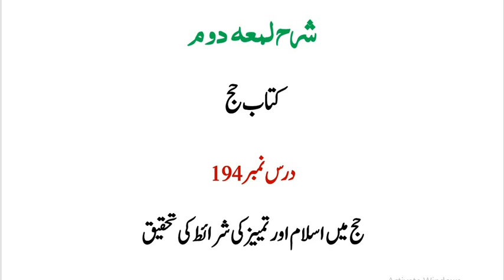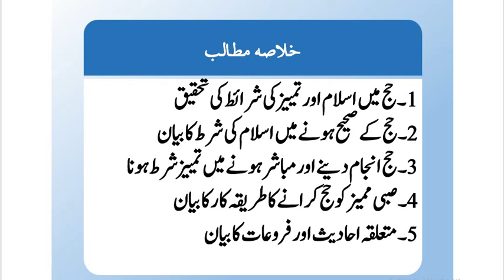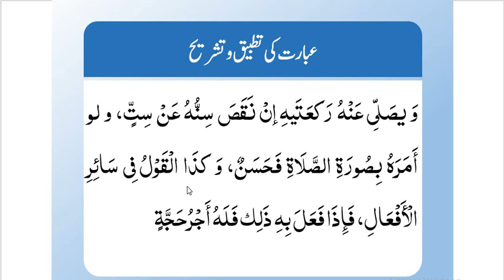"شرح لمعۃ(حصہ دوم)،سبق:194 حج میں اسلام اور تمییز کی شرائط کی تحقیق /Sharh e Lumaahpart02lesson194